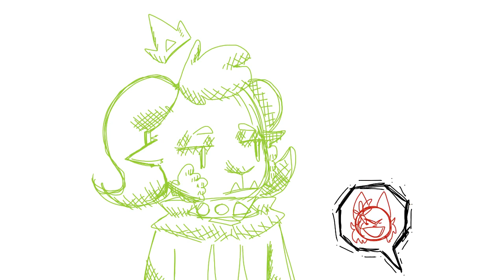I will grind your bones child (short sketch animation thing) [OLD]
Red outlines is my good friend Izzy and green lines is me

Also also I say this every time I make a video sorry I don’t upload as much as I want to it’s just I make a full on animation then my motivation dies then a month passes or more I get random animation motivation again and the loop continues